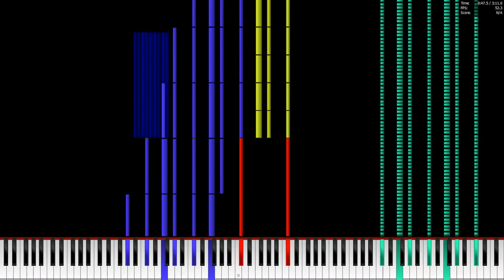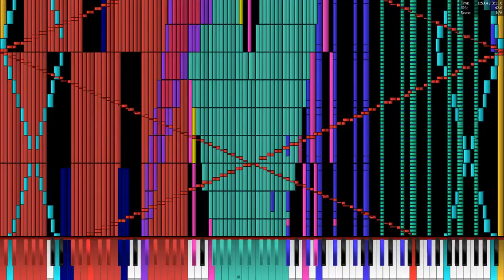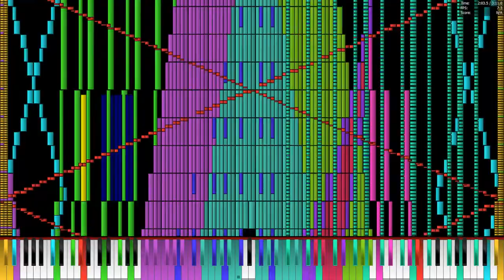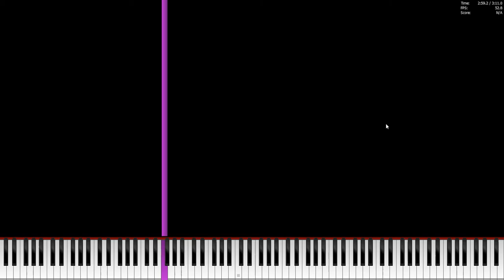[Black MIDI] We Are Number One ''Gingeas edit'' (Legit Run) - Carlos S.M